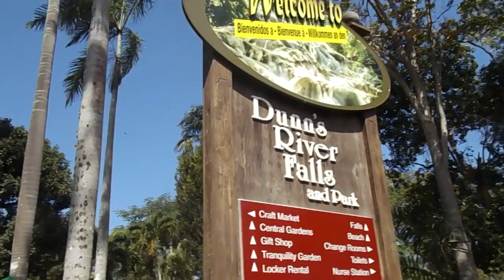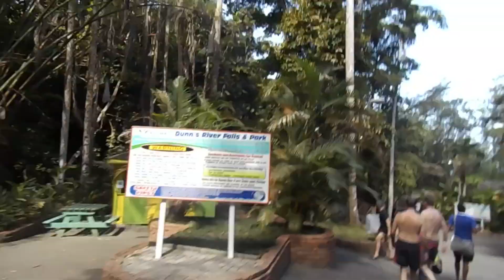Dunn's River Falls, Ocho Rios [Vlog #1]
We went to Dunn's River Falls last week, it's my 3rd time going but I always enjoy myself. This video is short because I wanted to just put down the camera and enjoy myself and plus I slept most of the ride there and back home lol.

Also, I won't be posting again exams end so I'll see you when I see you.